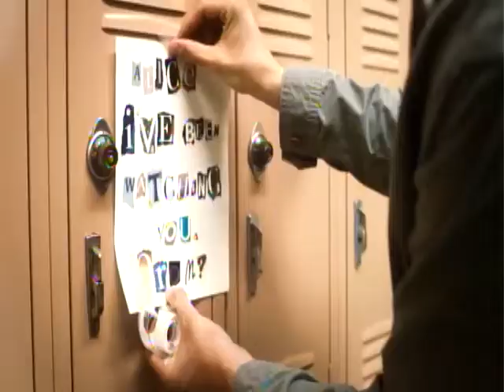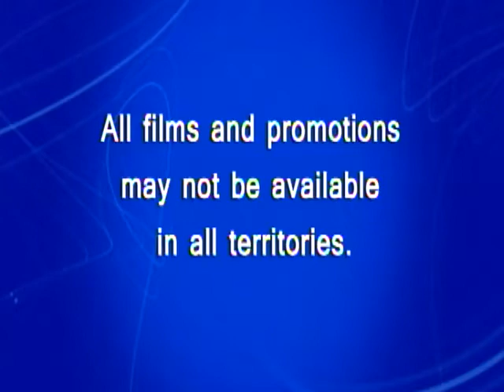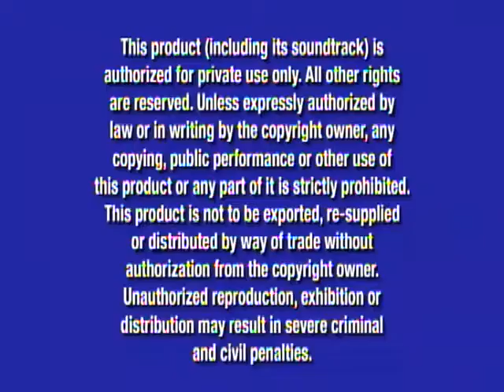Opening to Phineas and Ferb The Movie Across the 2nd Dimenson 2011 DVD (2015 Reprint)